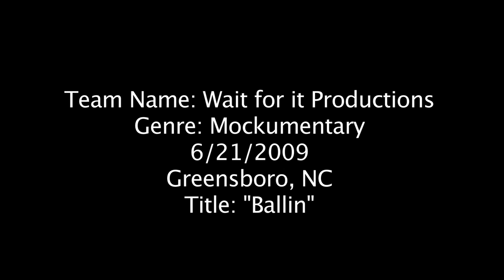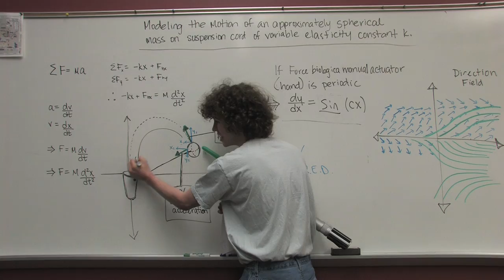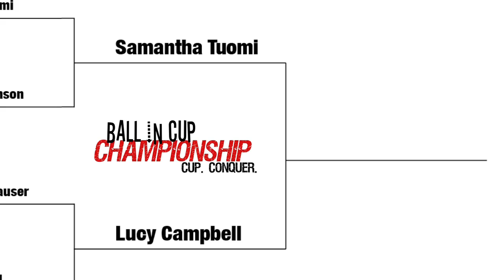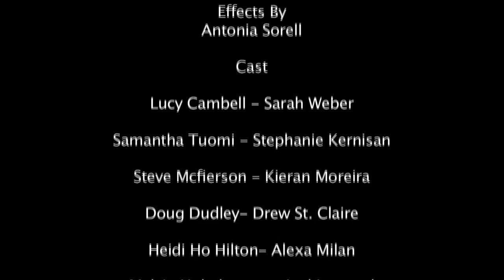48 Hour Film "Ballin" (HD)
In the world of competitive ball-in-a-cup only the strong survive.

48 Hour Film Festival in Greensboro, NC.

Group Name: Wait For It Productions

Credits (because they go way too fast in the video)

Produced By- John Boschini, Kurt Holliday
Directed By- John Boschini
Director of Photography- Kurt Holliday
Written by- John Boschini, Kelly Dove, Alexa Milan, Stephanie Kernisan, Joel Leonard
Story By- Neil Goodman, Molly Smith, Zane Styron, Kieran Moreira, Sarah Weber
Edited By- Kurt Holliday, Antonia Sorell
Effects By- Antonia Sorell
                                    Cast
Samantha Tuomi- Stephanie Kernisan
Lucy Campbell- Sarah Webber
Steve McFerson- Kieran Moreira
Doug Dudley- Drew St. Claire
Heidi Ho Hilton- Alexa Milan
Melvin Holtzhauser- Joel Leonard
Tex "Tex" Johnson- John Boschini
Alan "Gaping Bear" Anderson- Zane Styron
Commissioner- Katherine McGargue
Referee- Neil Goodman

A special thanks to Joshua Strayhorn for the donation of equipment that was never used.

Line: "now your making sense"
Item:  A Check
Character: Samantha Tuomi - Caterer